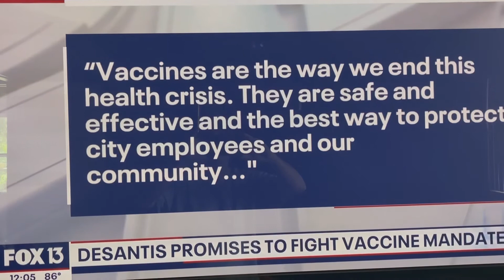Tuesday Morning Sky in Florida.. ✈️ ✈️